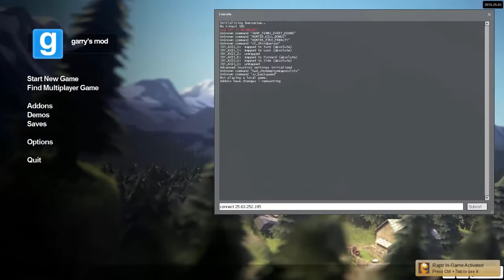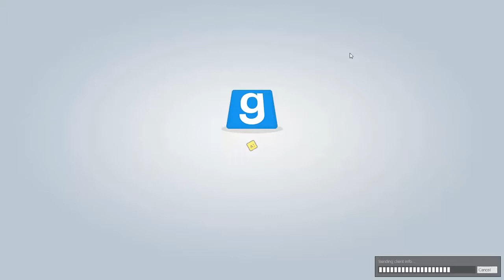G Mod : เล่นกันผองเพื่อน PART # 2